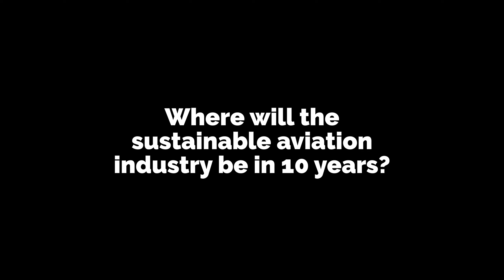Sustainable aviation: where do we stand?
✈ With recent reports of both record breaking heat AND a record number of flights in a single day, the race to innovate for sustainability in aviation is more pressing than ever.

✈ So we asked an expert, Jan Pechstein, Head of Corporate Emissions Management and Sustainable Aviation Fuels at @Lufthansa, to tell us what is on the horizon for sustainable aviation.